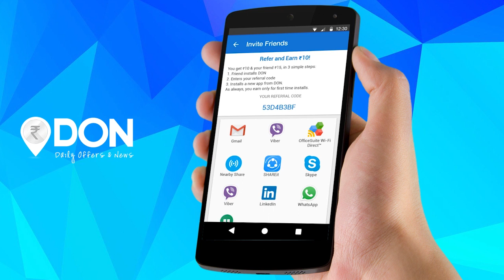DON : Install & Register Now to Earn Rs.10 Free Recharge Instantly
Earn Free Recharge - Discover Latest News, Live TV, Viral Stories & Deals.
- Earn more by downloading Apps, reading News & Stories, and participating in contests
- Refer friends & earn instant bonus.
- Get verified deals, offers & cashback